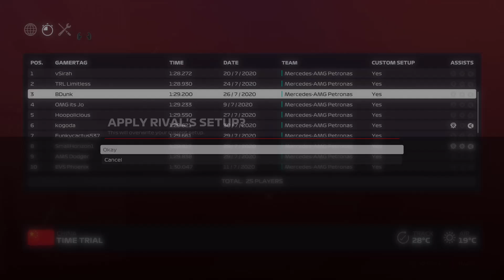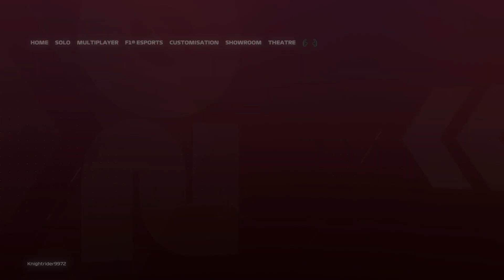F1 2020 AOR SEASON 20 signup britan tt practice no assists 3